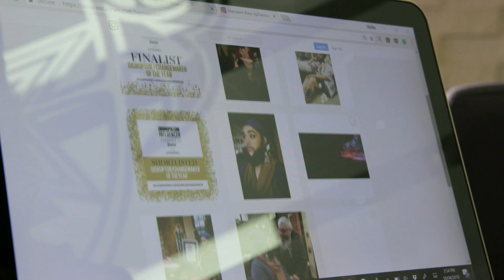Harnaam Kaur on ITV News London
Harnaam, now 27 from Slough, launched a campaign with Fixers in 2015 to tackle bullying in schools, after facing name-calling and hostility when she developed a beard as a side effect of Polycystic Ovary Syndrome.